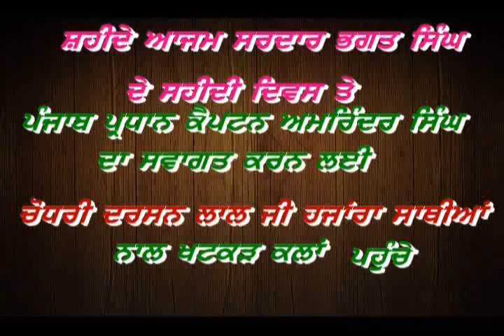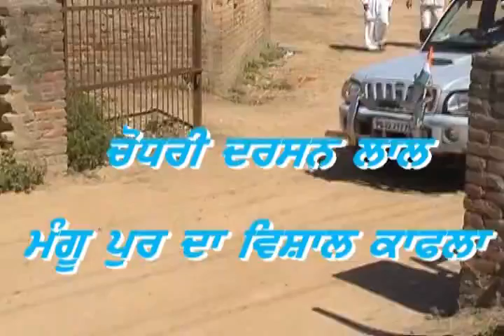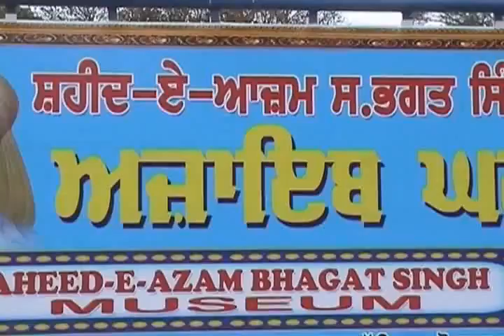Mhone NEws//Sheed bhagat Singh // khatkar kalan // Capatin Amrinder Singh //darshan lal mangu pur//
sham lal journlist mh one news